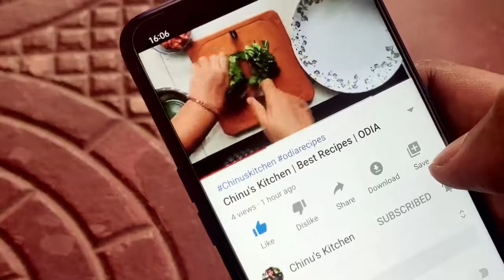Anda Masala Odia | ଅଣ୍ଡା ମସଲା | Dhaba Style Egg Curry | Odia Anda Tarakari | Egg Recipe Odia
This is recipe about anda masala (ଅଣ୍ଡା ମସଲା), this dhaba style egg curry is very tasty and looks very delicious.